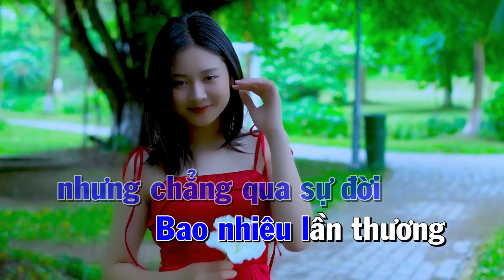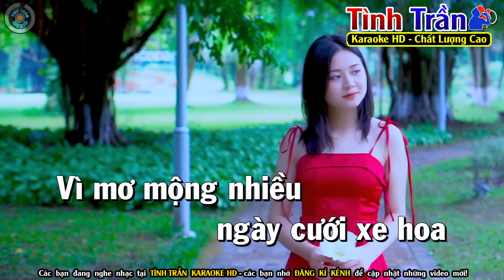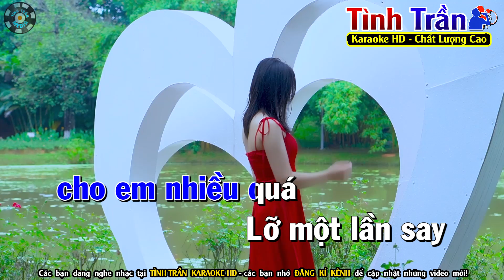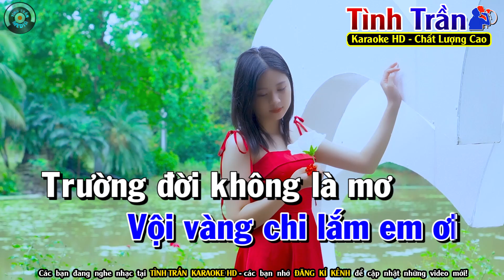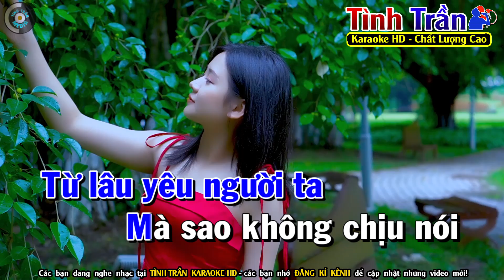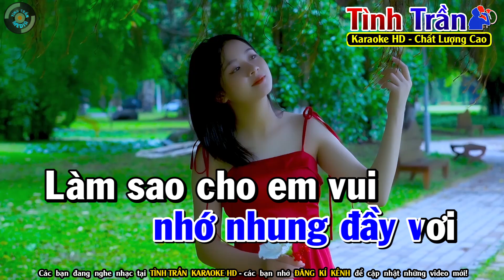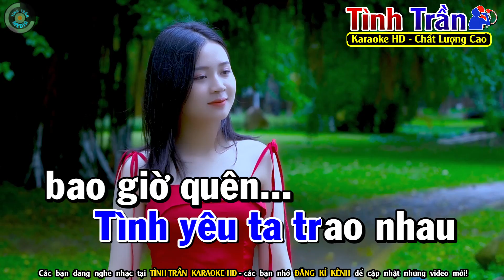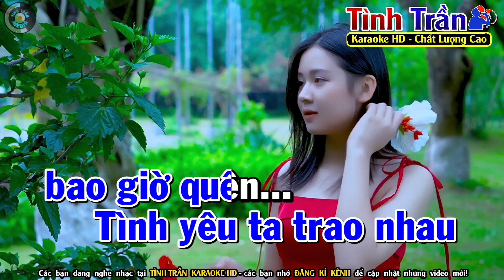Lá Thư Cuối Cùng Karaoke Nhạc Sống Tone Nam ( PHỐI MỚI ) - Tình Trần Organ